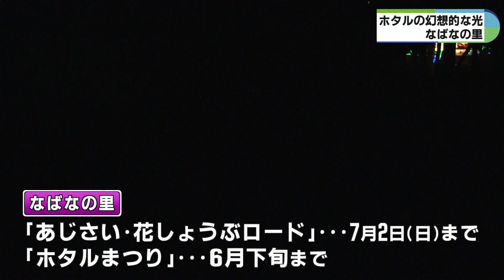なばなの里で「あじさい・花しょうぶロード」始まる ホタル乱舞で幻想的